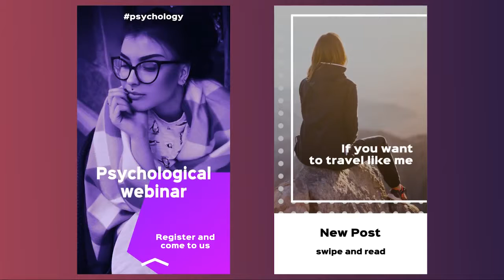Instagram Stories Pack | Premiere Pro Templates - Motion Array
Item details Instagram Stories Pack is a unique Premiere pro template that contains 15 neat and dynamically animated Instagram stories. They're so easy to use and they work well with both images and videos. You can use them to show off your new products, portfolio, sports, modeling, fashion, food, nature, wildlife, traveling and vacation photos. Impress your audience with this professionally designed and elegantly animated Premiere Pro template. No plugins required Premiere CC 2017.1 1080x1920 (Vertical) No Plug-Ins Music Not Included: High Weight Can Be Downloaded Separately. Premiere CC 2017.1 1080x1920 (Vertical) No Plug-Ins

 Instagram,Stories,Pack,bvp_pix,Premiere,CC,2017.1,1080x1920,(Vertical),No,Plug-Ins,Premiere,Pro,Templates